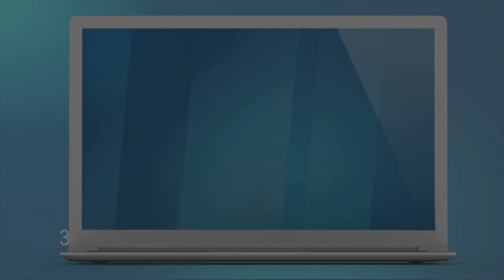Атанаска и Сонай – Именно Ти | Нокаути | Гласът на България 2021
Атанаска и Сонай от ОтборЛюбо избраха „Именно ти“ за изпълнението си на Нокаути. Те се представиха страхотно, но дуетът не продължава напред.